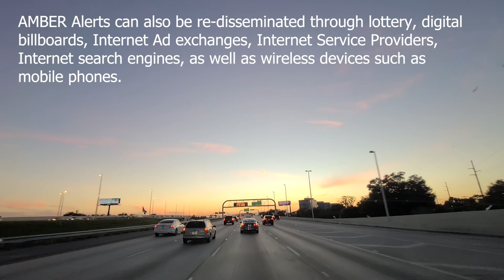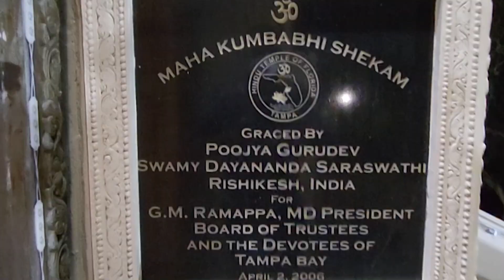Hindu Temple of Florida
A visit to the Hindu Temple at Tampa, Florida.